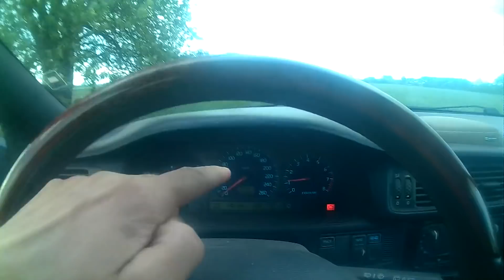Vårkorn, majs och en volvo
Kollar till grödorna!